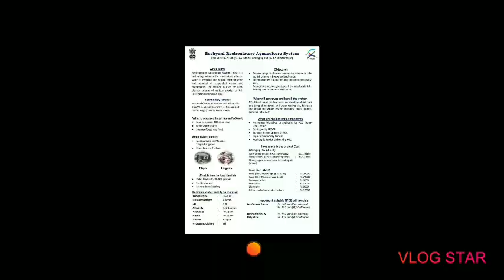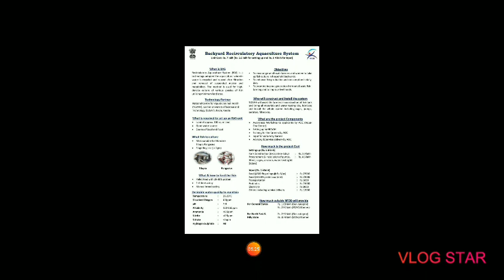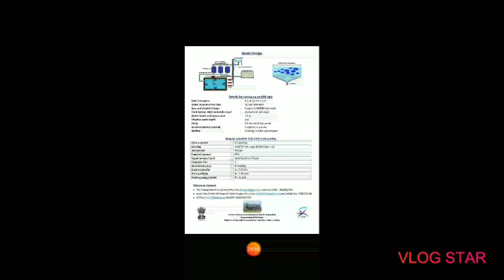Free Training on Backyard Recirculaterry Aquaculture System - Small RAS Unit - Organized By fisherie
Free three days training on small ras unit as a backyard fish farming organized by harayana fisheries board. Gurgaon